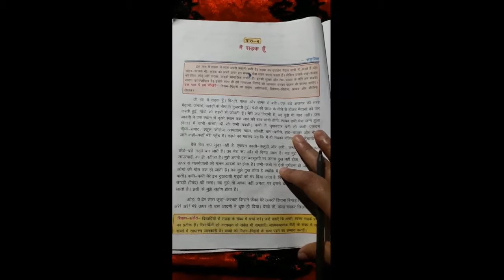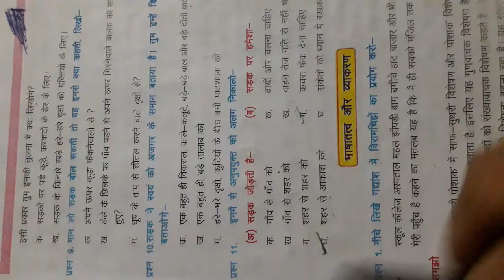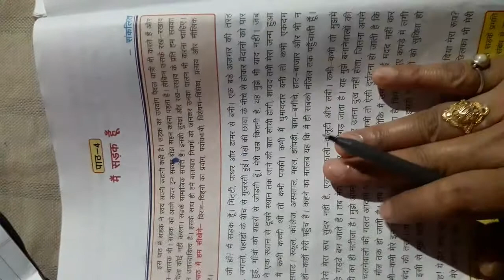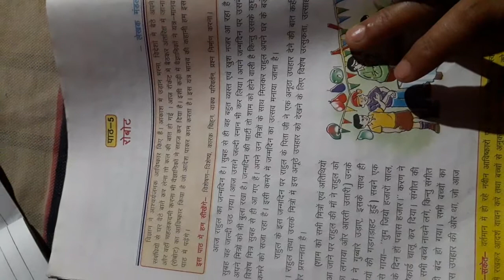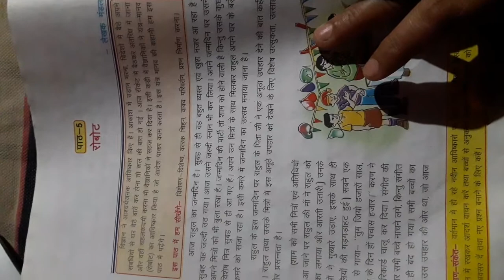Class 5 Hindi Chapter 4 Part 2 Mai Sadak Hu